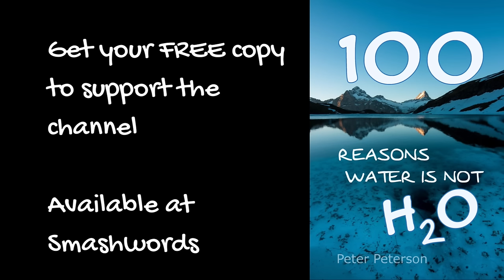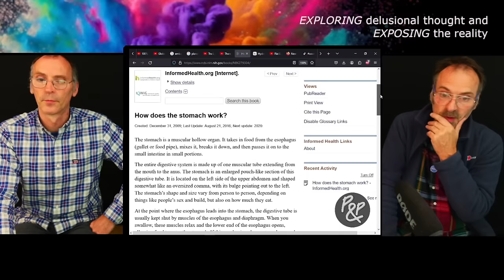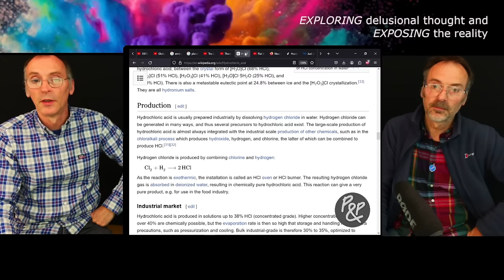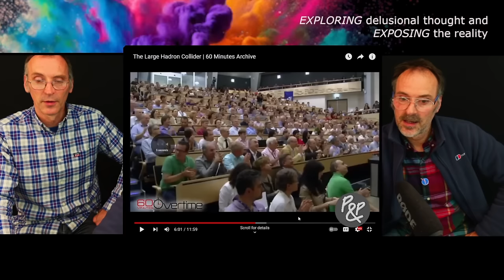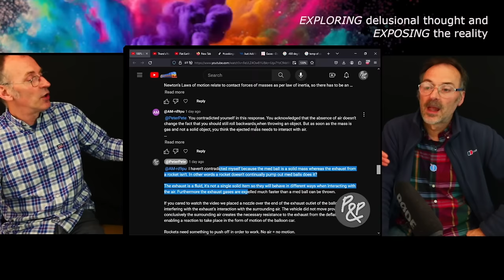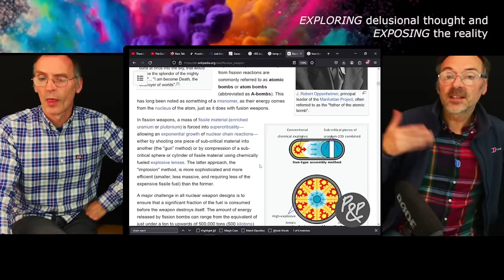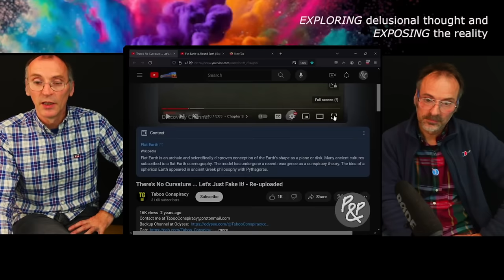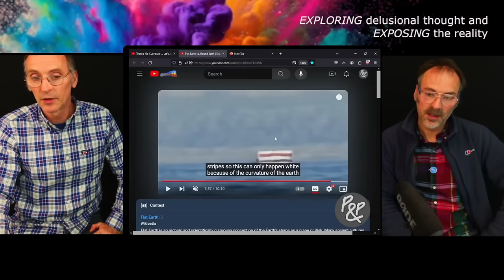Planet Earth - It's Just A Belief!!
Peter & Pete return yet again annoying people with their views & opinions because a lot of people dislike hearing other people’s views & opinions. In this episode P&P discuss:-

Intro video:- Water Powered Stove - HydrogenOnDemand
08:10 Hydrogen from water
18:10 HCl in gastric juices???
30:20 Peter Higgs remembered at the LHC
47:40 Globie comment on Ozone (O3)
51:50 Globie comment
01:05:40 Nuclear weapons
01:17:50 Hydrogen production using silicon & water
01:24:40 Testing the curving water hypothesis using a helicopter?
01:28:50 Salton Sea swells & misinterpretation by globies

Online Videos/Information showcased in chronological order

Just Add Water: How Scientists Are Using Silicon to Produce Hydrogen on Demand

Music : Rusted Wound by Deer Room Licensed through Premium Beat for use on Peter & Pete material. License granted 12/02/2024

Note – if the link doesn’t work, find the book no.930017 on smashwords

IF YOU THINK OUR VIEWS AND OPINIONS ARE WRONG THEN WHY NOT MEET US LIVE IN ZOOM TO DISCUSS WITH US YOUR REASONS WHY.